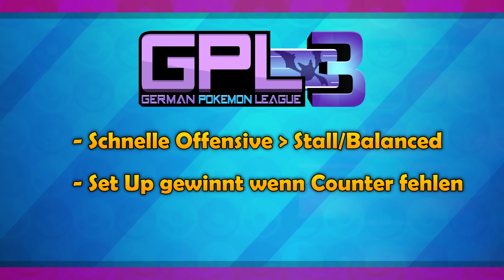★ GPL Season 3 - Meine Meinung, Anregung und Teamanalyse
Hier meine zwei Cents bezüglich der Teams für die Season 3 der GPL. Allen Teilnehmern viel Glück beim Turnier.

►GPL Teams:
Liga 1:

►Alle Teilnehmer im Überblick:
Liga 1: